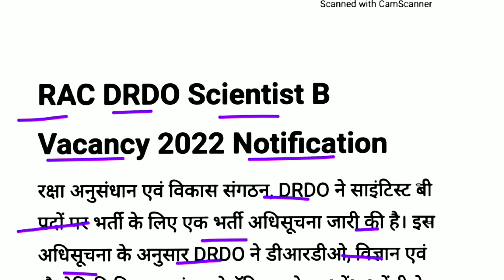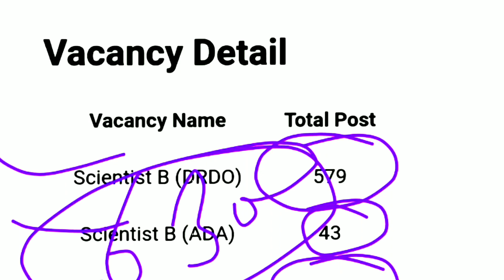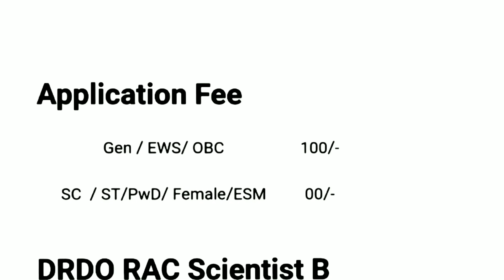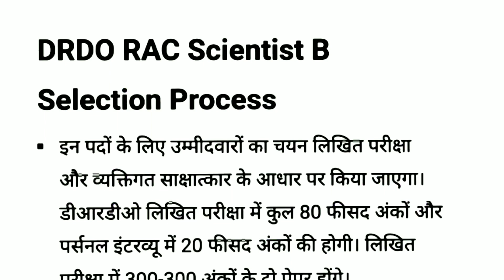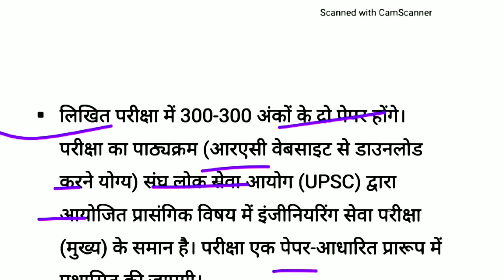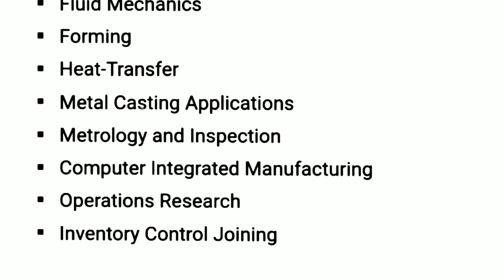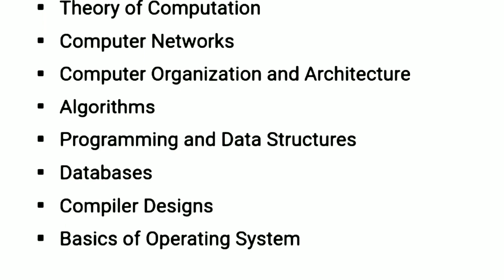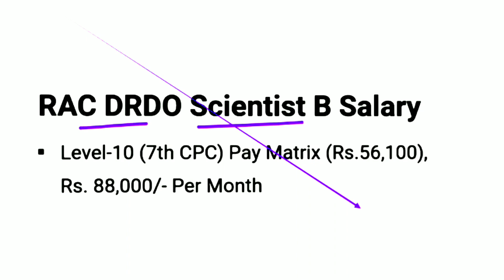DRDO RAC Scientist B Vacancy 2022 | DRDO Scientist B Syllabus | Exam Pattern | Salary